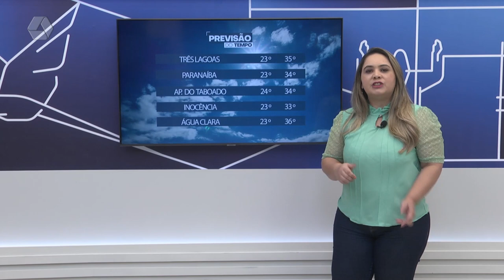Veja a previsão do tempo para esta sexta feria